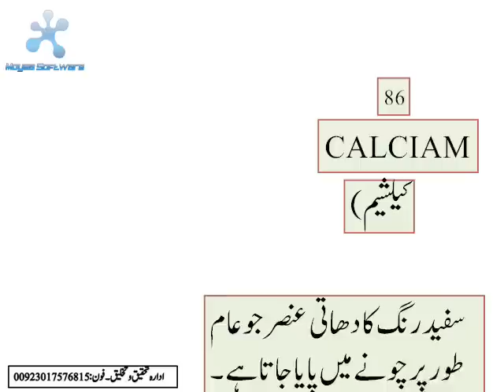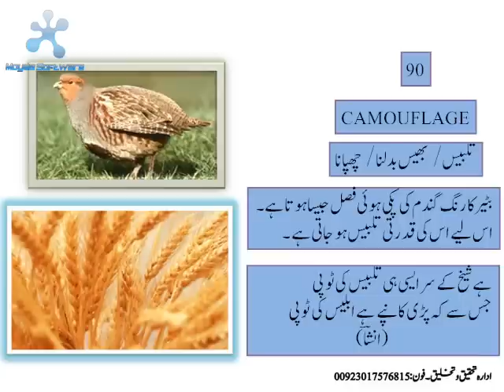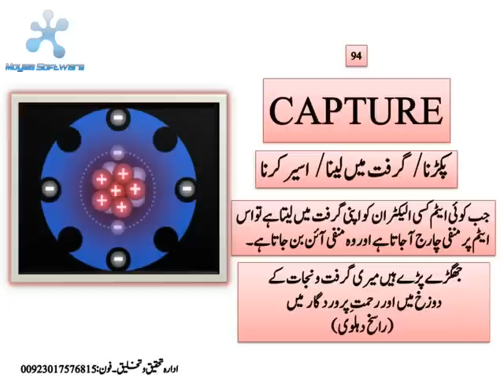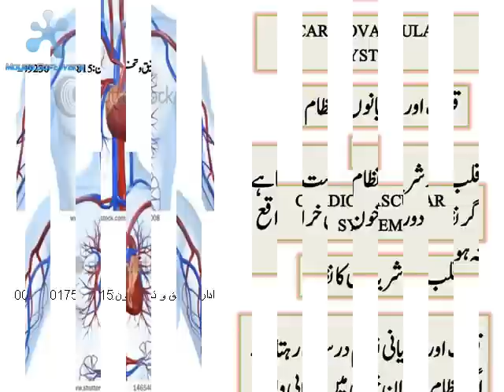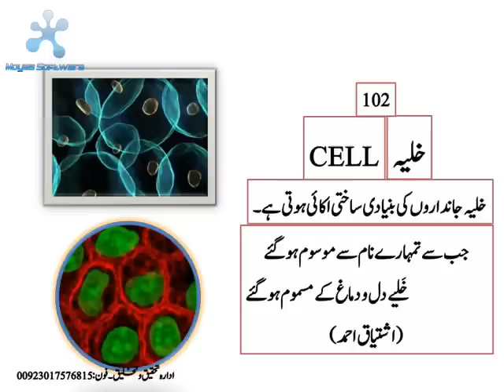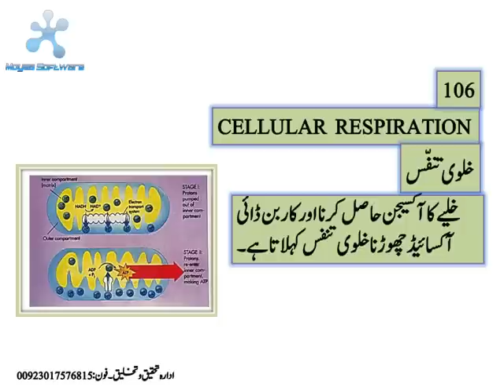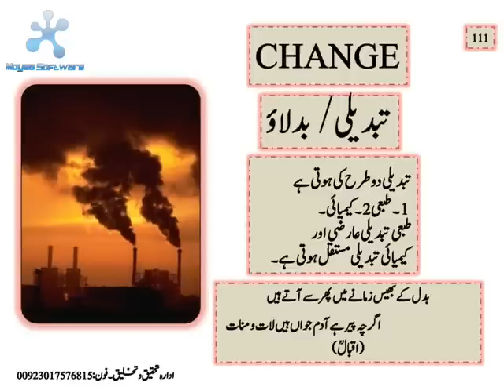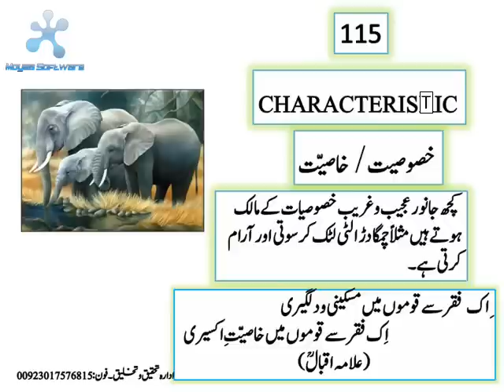basic science dictionary part 5,english to urdu